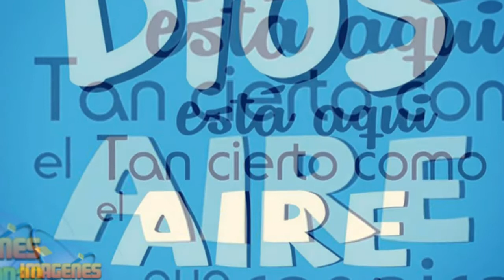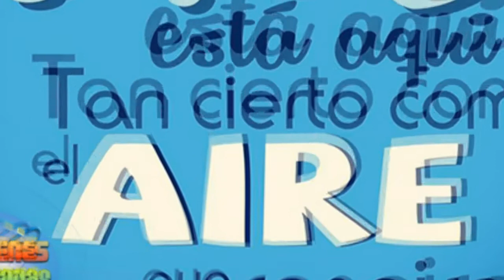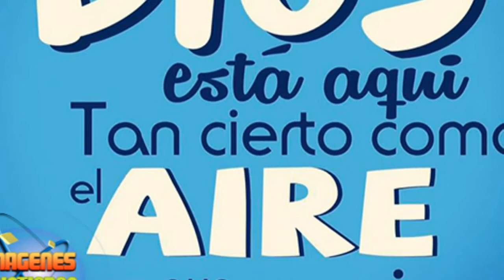Grupo Vision De Dios-Estas Aqui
gracias senor por tu presencia